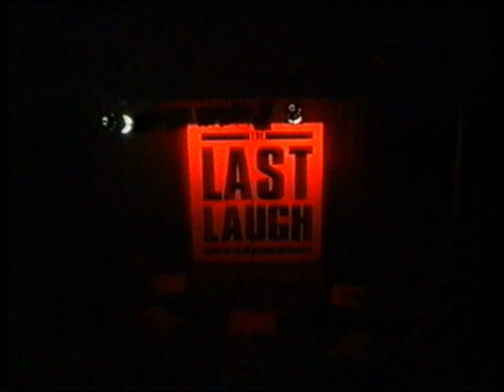Jarred Christmas gets naked onstage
Jarred Christmas strips to his boxer shorts onstage at the last laugh comedy club in Sheffield England and dances to the Baywatch theme.
For £10.